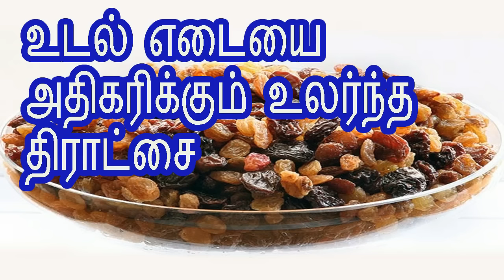உடல் எடையை அதிகரிக்கும் உலர்ந்த திராட்சை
00.1:11
0.13:0.11
0.11:0.42
4.02:1.09
1.34:1.45
Siddha Vaithiyam,Siddha Vaithiyam Tamil,Siddha Vaithiya Salai,Siddha Vaithiya
1.07:1.46